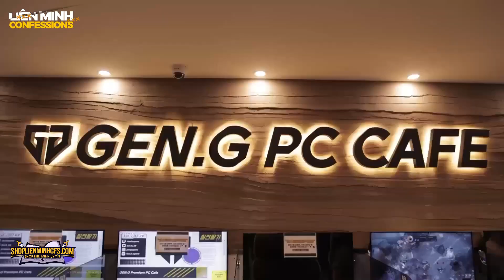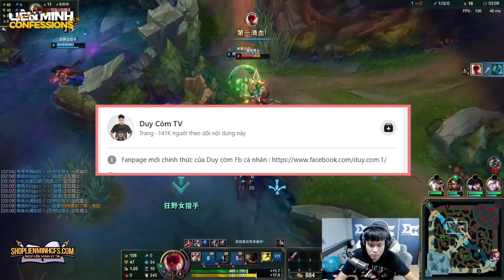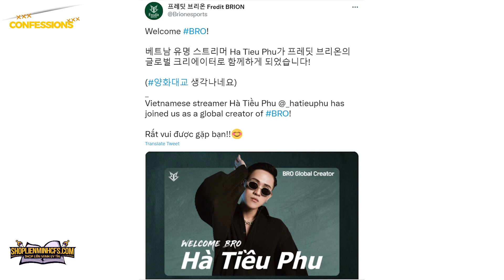TIN NÓNG 549: Streamer Duy Còm gia nhập đội từng 2 lần vô địch CKTG - Khan rất hài lòng về HLV Daeny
Tin này có gì HOT nè:
00:00​​ Giới thiệu
01:50 RNG Xiaohu phá kỷ lục của IG TheShy tại LPL
04:19 Sau Hà Tiều Phu đến lượt Duy Còm gia nhập tổ chức Gen.G
06:56 Khan rất hài lòng về HLV Daeny
09:12 Ngất ngây với bộ ảnh cosplay Jinx đẹp hơn cả bản gốc
10:22 Viego ăn no hành trong phim ngắn cuối cùng của Vệ Binh Ánh Sáng
[Acc Rẻ Nhất Thị Trường]